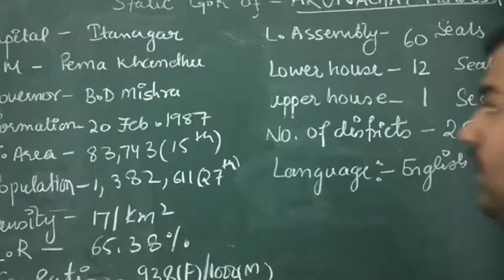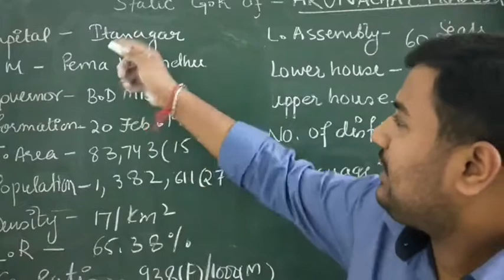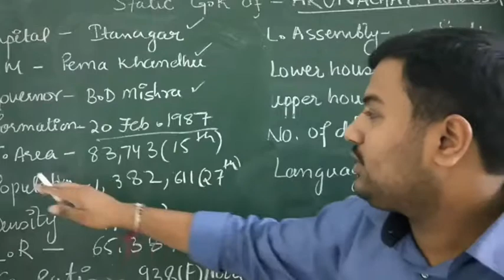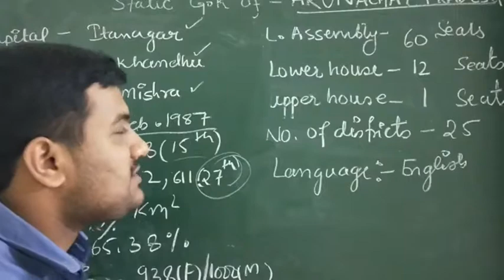General knowledge about the Indian state of Arunachal Pradesh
Formation and Capital:

Arunachal Pradesh is a state located in the northeastern part of India, bordered by Bhutan to the west, China (Tibet) to the north and northeast, Myanmar to the east, and the Indian states of Assam and Nagaland to the south.
It was formed on February 20, 1987, and is the largest state in Northeast India in terms of area.
The capital city of Arunachal Pradesh is Itanagar.
Geography:

Arunachal Pradesh is characterized by its rugged terrain, high mountains, dense forests, and rich biodiversity.
The state is part of the Eastern Himalayas biodiversity hotspot and is known for its scenic beauty, with snow-capped peaks, gushing rivers, and lush green valleys.
Districts and Major Cities:

Arunachal Pradesh is divided into 25 districts, each with its unique cultural and geographical features.
Apart from Itanagar, other major towns and cities in Arunachal Pradesh include Tawang, Bomdila, Pasighat, Naharlagun, and Ziro.
Culture and Heritage:

Arunachal Pradesh is home to a diverse range of ethnic communities, including the Monpa, Adi, Nyishi, Apatani, and Galo tribes, each with its unique culture, language, and traditions.
The state is known for its vibrant festivals, including Losar, Nyokum, and Solung, which are celebrated with traditional dances, music, and rituals.
Languages spoken in Arunachal Pradesh include Nyishi, Adi, Galo, Apatani, and Monpa, among others.
Economy:

Agriculture and horticulture are the primary occupations of the people of Arunachal Pradesh, with crops such as rice, maize, millet, and fruits like oranges and apples being cultivated.
The state also has significant hydroelectric power potential, and hydropower projects are a key component of its economy.
Tourism is emerging as an important sector, with the state's natural beauty, wildlife, and adventure opportunities attracting visitors.
Education and Institutions:

Arunachal Pradesh has several educational institutions, including universities, colleges, and schools.
Prominent institutions in the state include Rajiv Gandhi University (formerly Arunachal University), North Eastern Regional Institute of Science and Technology (NERIST), and Jawaharlal Nehru College.
Tourism and Attractions:

Arunachal Pradesh is a paradise for nature lovers and adventure enthusiasts, with its pristine landscapes, trekking trails, and wildlife sanctuaries.
Major tourist attractions include Tawang Monastery, Sela Pass, Ziro Valley (UNESCO World Heritage Site), Namdapha National Park, and Mechuka Valley.
The state offers opportunities for trekking, river rafting, birdwatching, and cultural experiences with indigenous tribes.
Government and Politics:

Arunachal Pradesh has a parliamentary system of government with a Governor as the constitutional head and a Chief Minister as the head of the elected government.
The state has a unicameral legislature known as the Arunachal Pradesh Legislative Assembly.
Transportation and Connectivity:

Arunachal Pradesh has limited transportation infrastructure, with roadways being the primary mode of travel within the state.
The state is connected to the rest of India by road and air. However, there are no railways in Arunachal Pradesh.
The Lilabari Airport in North Lakhimpur, Assam, and the Tezu Airport in Arunachal Pradesh serve as the major airports providing air connectivity to the state.
Wildlife and Conservation:

Arunachal Pradesh is home to several wildlife sanctuaries and national parks, including Namdapha National Park, Dibang Wildlife Sanctuary, and Pakke Wildlife Sanctuary.
The state government has implemented various conservation programs to protect its rich biodiversity and natural habitats, including efforts to conserve endangered species such as the snow leopard and red panda.